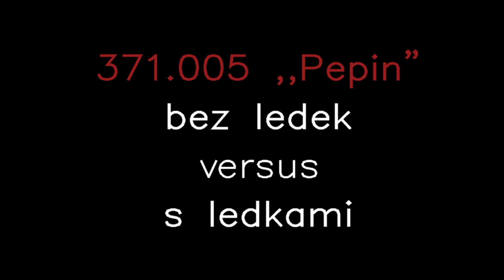Klasická světla vs. ledky || 371.005 ,,Pepin"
Jsem člověk, který má radši historii než modernu - i proto se zastávám klasických světel a nelíbí se mi ledky. A zrovna Pepinovi to - dle mého - dosti uškodilo. A není to jediná lokomotiva, které nechali unikátní lak, ale zmodernizovali (samozřejmě nejen) světla. Taková plzeňská Natálka 362.078 je dle mého jedna z nejnepovedenějších lokomotiv právě kvůli ledkovým světlům. Jenže názory jsou dva. Některým se ledky líbí a mě zajímá, jak se právě Vám ledky na Pepinovi (a nejen na něm) líbí. Hlasujte v kartě ve videu a přidávejte komentáře! :)